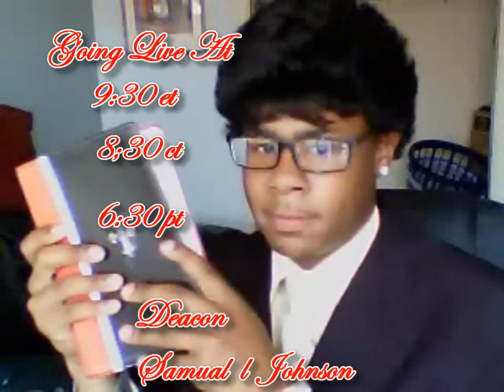Going Live with Deacon Samual L Johnson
we going live at 9:30 et
                             8:30 ct
                             6:30 pt